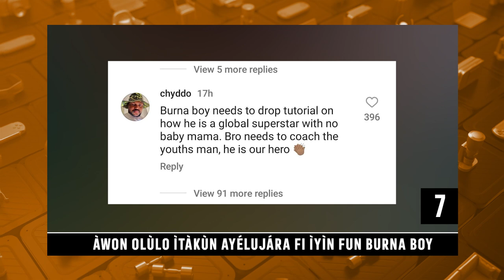Akorin Kifaya SInger N'Pese Orin Tuntun | Ajaabale Mewa Lori Orisun